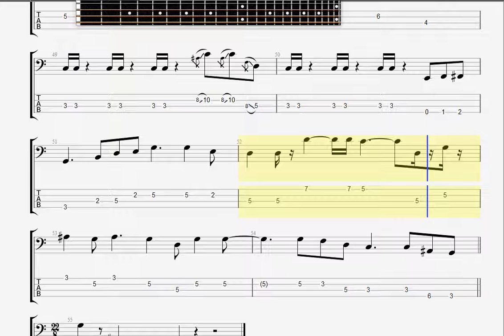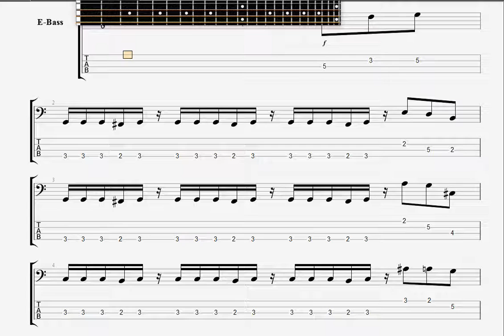Clapton, Eric Sitting On The Top Of The World BASS GUITAR TAB